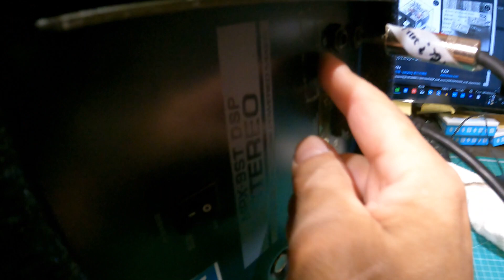パワーアンプの修理 完結編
■PC
CPU：intel Core i7 6700K 4.0GHz(Max 4.6)

OS：Windows10 home

・自作